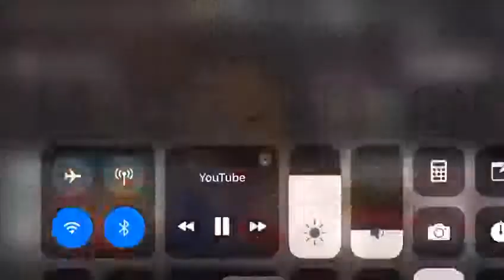Leeroy Matata Live praymusic simondesue